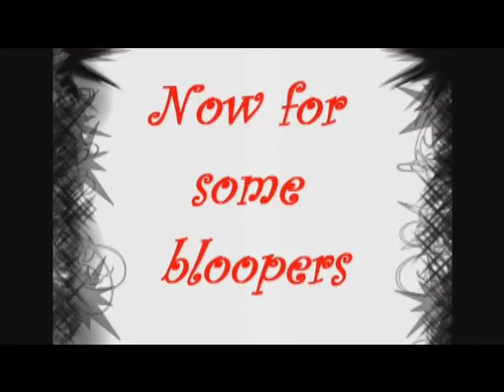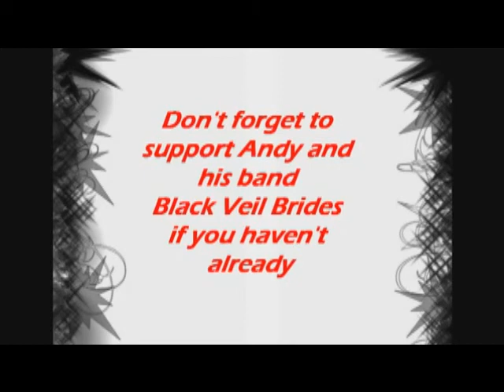Andy Likes It Rough